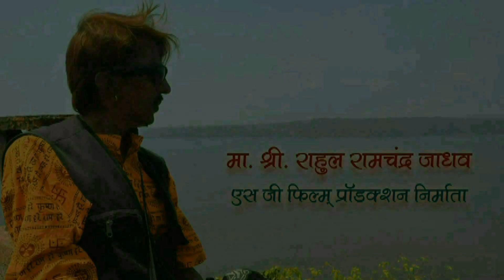SUR PURANE AAWAJ NAYI singer sanjay sabale 30 05 2021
SUR PURANE AAWAJ NAYI singer sanjay sabale 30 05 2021 SG FILM PRODUCTION CAMARA SOURABH JADHAV